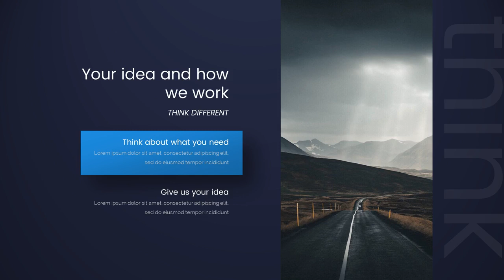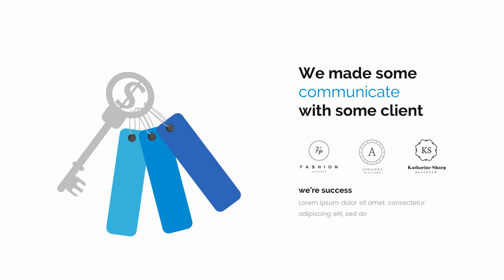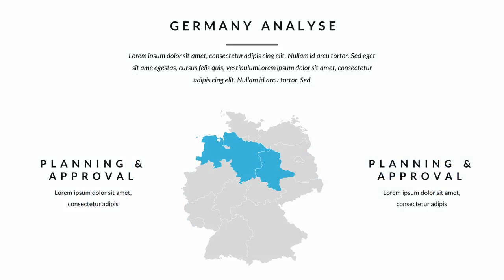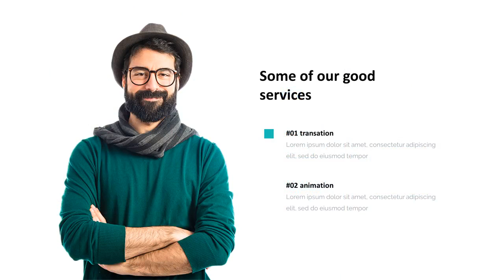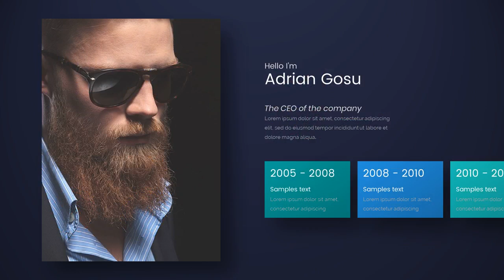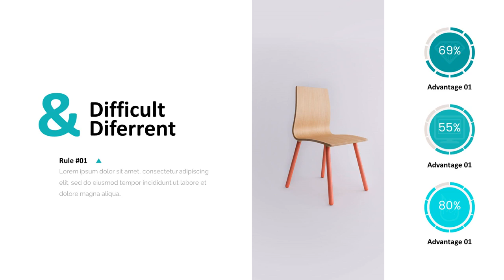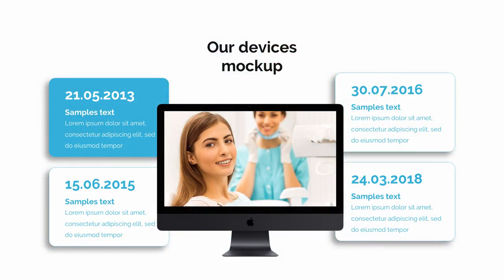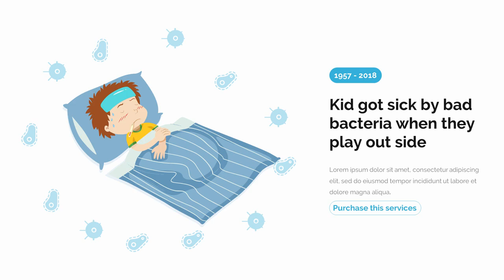DigitPack Bundle 3 in 1 Powerpoint Template - Graphicriver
* 354+ Modern & Unique Slides
* 16:9 Screen Ratio
* 2560x1440px
* Device Mockups Included
* Fully Editable and Customization
* Creative and Innovative Presentation Slides
* 500+ Editable Icons
* Tons of Maps & Infographic Shapes
Link font Raleway Family Font List Items
* Medical Clinic - Health and Doctor Medical Powerpoint Template https%3A%2F%2Fgraphicriver.net%2Fitem%2Fmedical-clinic-health-and-doctor-medical-powerpoint-template%2F21675785?s_rank=54
* Digital Marketing Pro Design Powerpoint Template https%3A%2F%2Fgraphicriver.net%2Fitem%2Fdigital-marketing-pro-design-powerpoint-template%2F21748122?s_rank=41
* Marketer Pro Multipurpose Powerpoint Template https%3A%2F%2Fgraphicriver.net%2Fitem%2Fmarketer-pro-multipurpose-powerpoint-template%2F21742874?s_rank=43